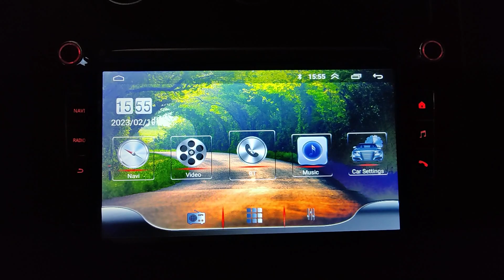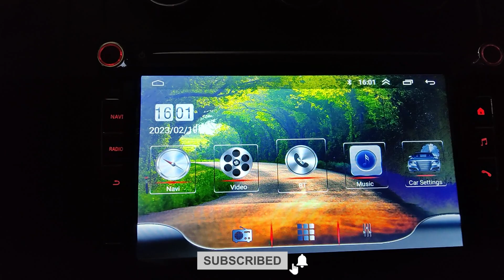How to Change Launcher in Android Car Head Unit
How  to Change Launcher in Android Car Multimedia